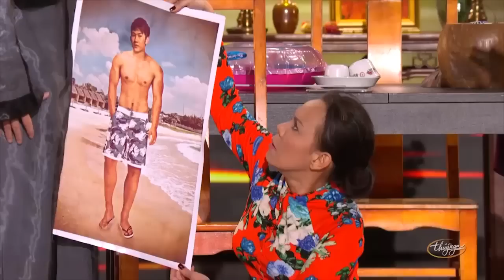Hài Kịch : Gia Đình Tuổi Thân - Hoài Linh - Chí Tài - Việt Hương - Hoài Tâm - Anh Đức - Hương Thủy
☞ Hài Kịch : Gia Đình Tuổi Thân
☞ Hài Kịch : Xin Đừng Yêu Tôi
☞ Hài Kịch : Chuyện Ngày 30 Tết
🔥 FOLLOW THUY NGA PARIS BY NIGHT: